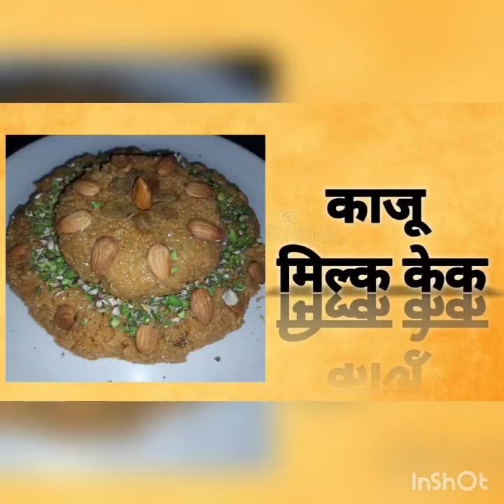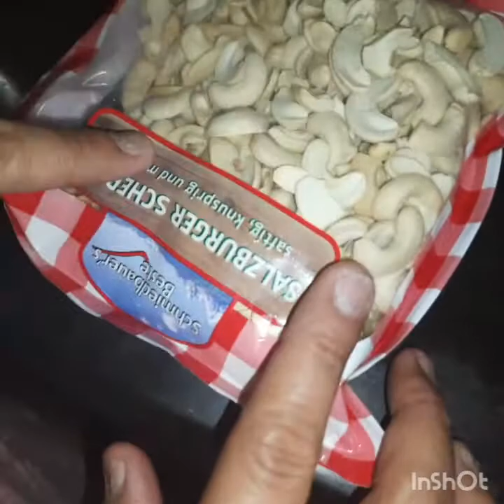Kaju Milk Cake | काजू मिल्क केक | Cook With Neeti🙏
Welcome to cook with Neeti channel, In this channel I share various kind of dishes recipes and my style which is very simple to make with ingredients available at home and can be easily understood so that anyone and everyone can make it I make Indian Chinese,Delhi style, sweet and various items
 Cook with Neeti🙏